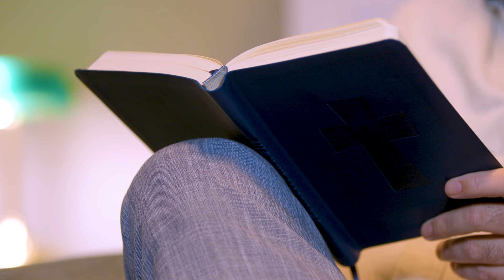Beware False Service - Radical & Relevant - Matthew Kelly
Monday of the Sixth Week of Easter